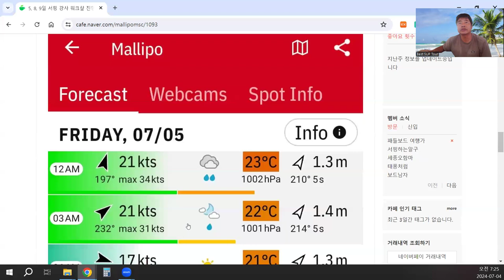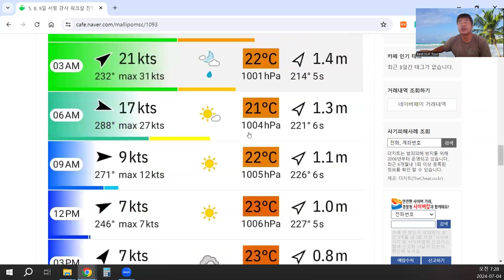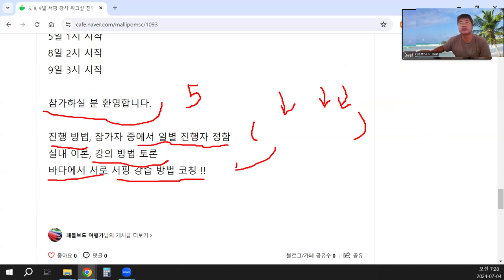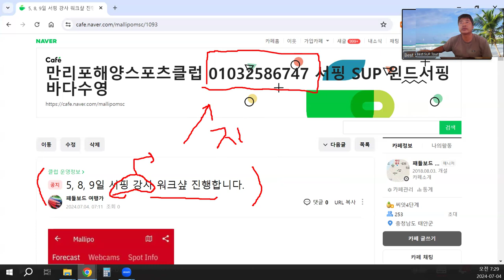5, 8, 9일 서핑 강사 워크샾 진행합니다.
5, 8, 9일 서핑 강사 워크샾 진행합니다.